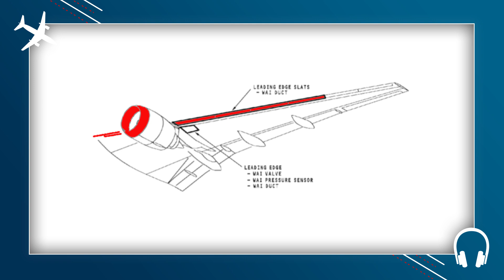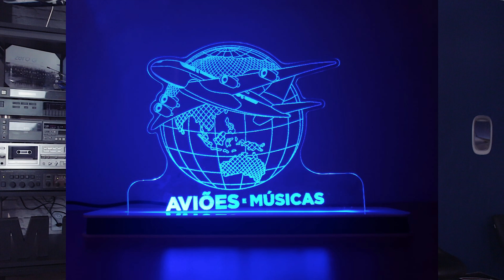COMO FAZ PRA DECOLAR COM NEVE E GELO? EP. 407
Como funciona o degelo nos aviões durante nevascas?